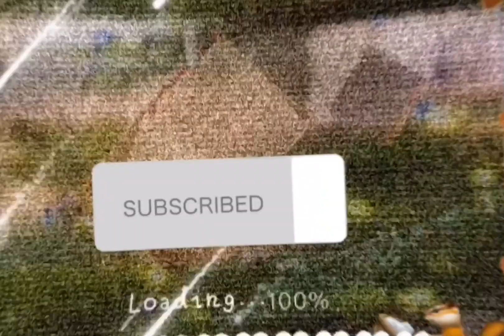❤︎Free intro TEMPLATE シ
This intro is free to use for everyone one
No credit needシ